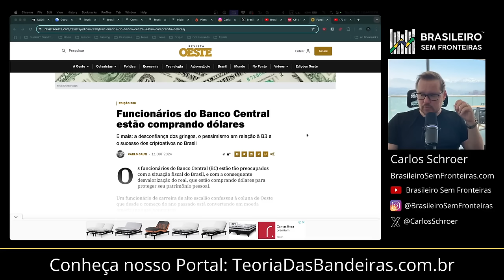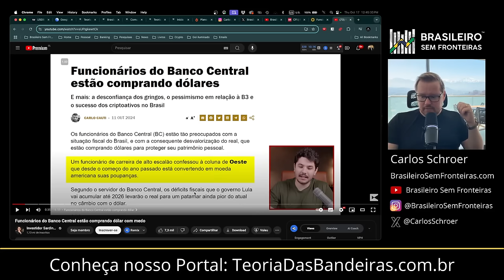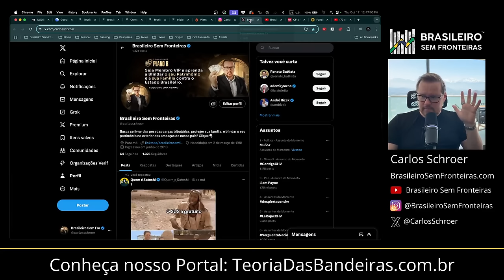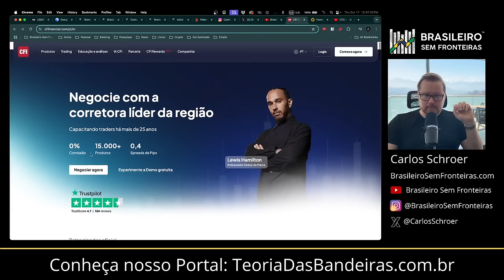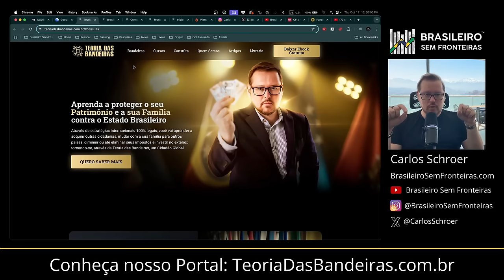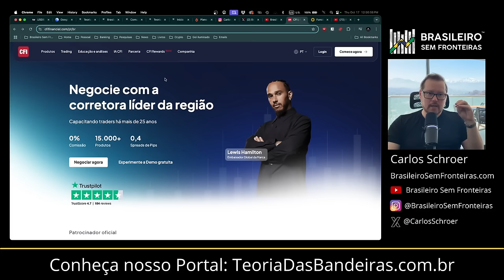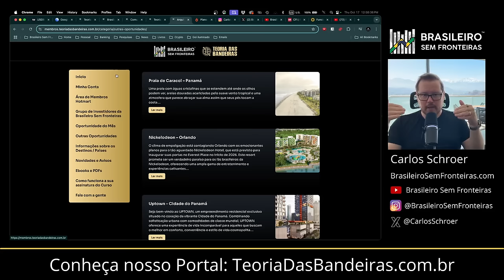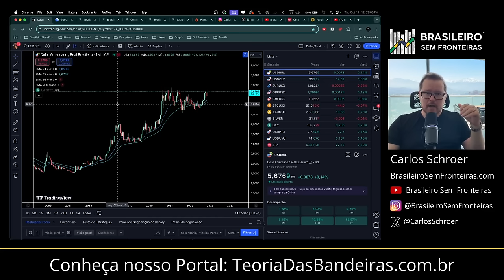Dólar explodiu de vez e você vai ficar pobre se ficar no Brasil